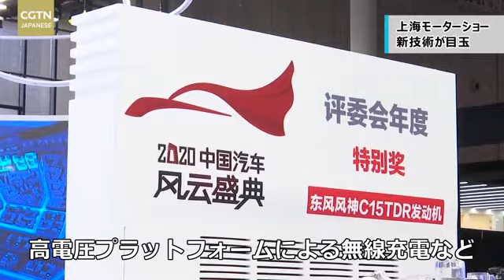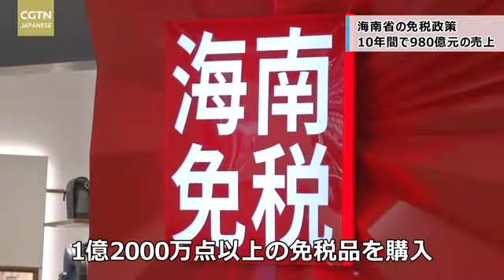【CGTN NEWS】4月21日（水） アナ：張怡康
●習主席 インドネシア大統領 サウジ皇太子と電話
●王外交部長 安保理で多国間主義を強調
●外交部 日本に「国際社会の反対を直視せよ」
●上海モーターショー 新技術が目玉
●海南省の免税政策 10年間で980億元の売上
●広州でドローンライトショー 「大湾区」がテーマ